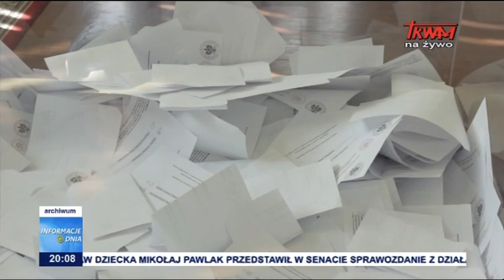Propozycje dla młodych wyborców